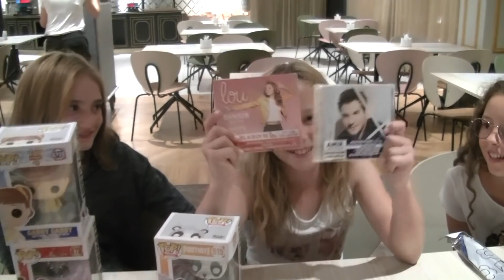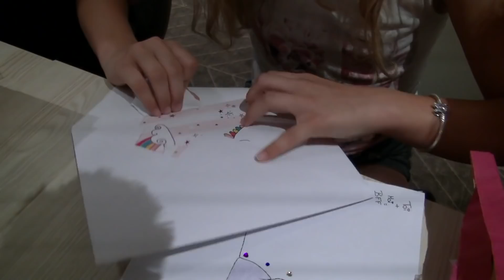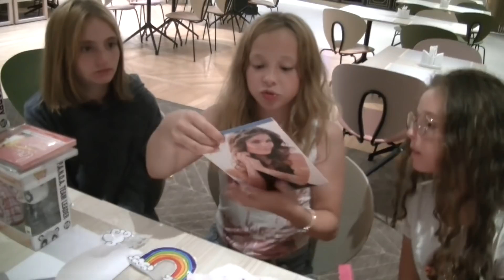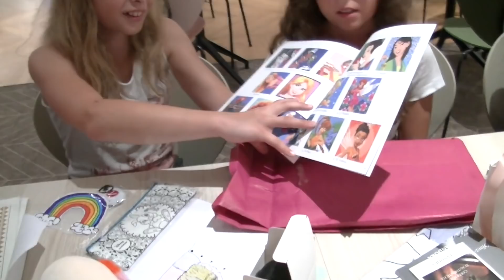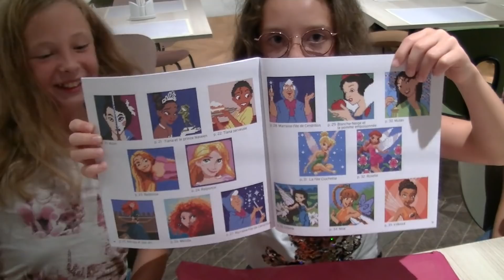LILI FÊTE SON ANNIVERSAIRE AVEC SES COPINES !!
Aujourd'hui, c'est avec ses copines que Lili fête son anniversaire!! Pour l'occasion, nous avons passé 2 jours à Disneyland Paris et c'est à l'hôtel Vienna House Dream Castle que Lili soufflera pour la deuxième fois ses 11 bougies !!